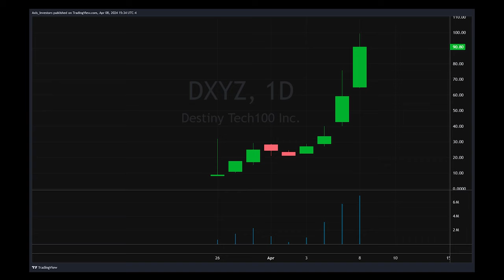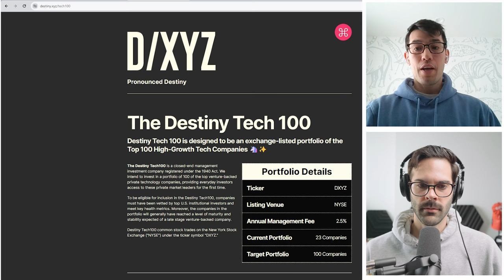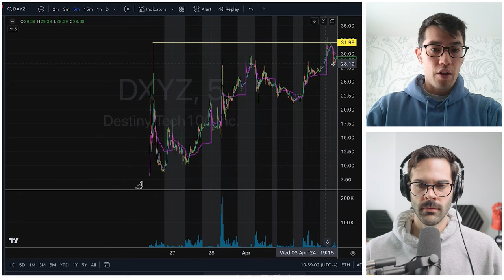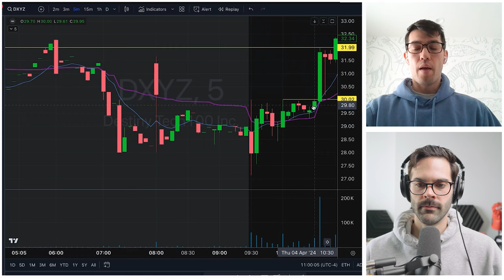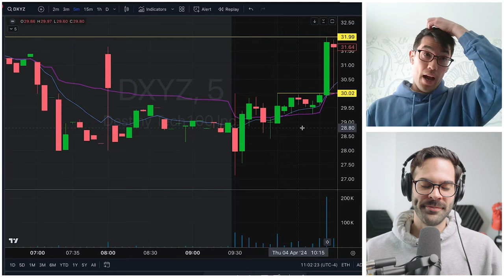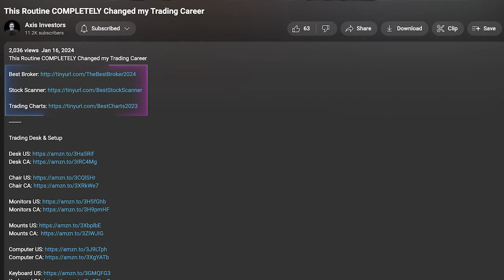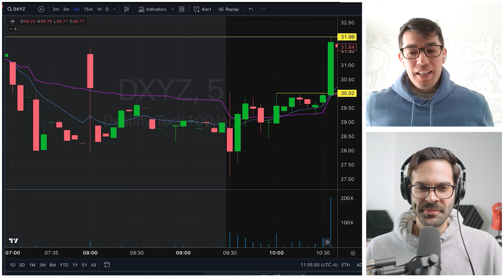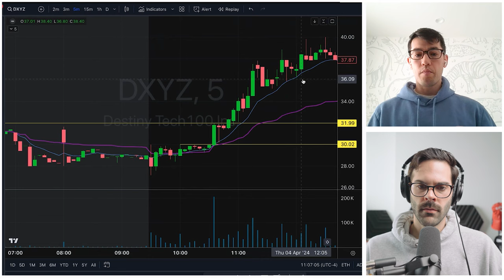Verified Trader Explains $DXYZ IPO "Easy Money Trades" (Destiny tech100)